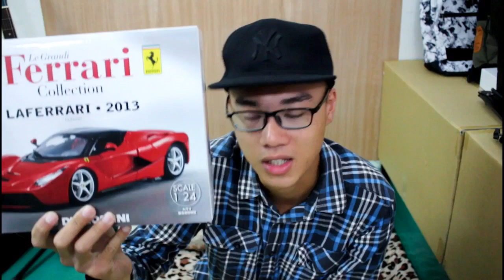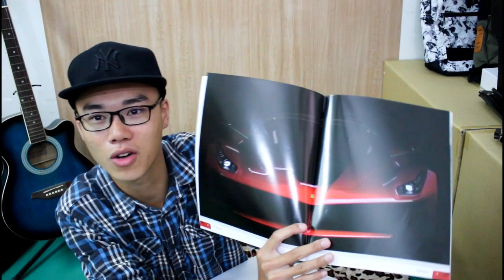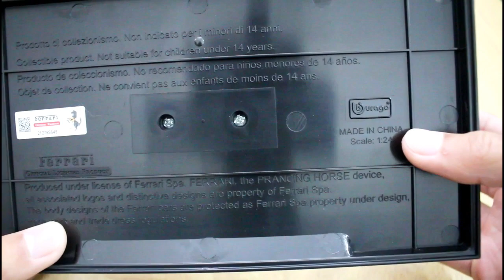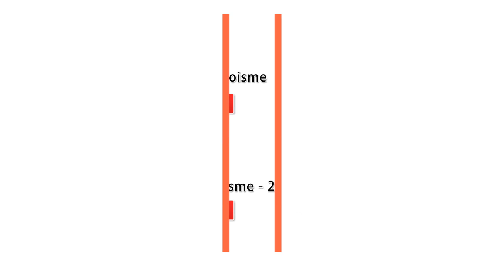紅的喜氣！法拉利 LaFerrari 2013 收藏誌！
一樣是牽不起大台的XD